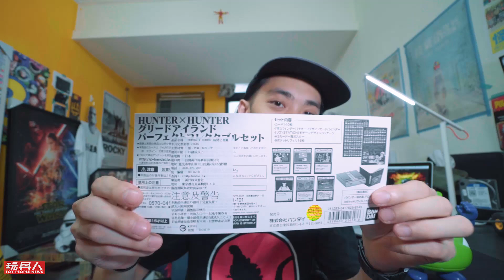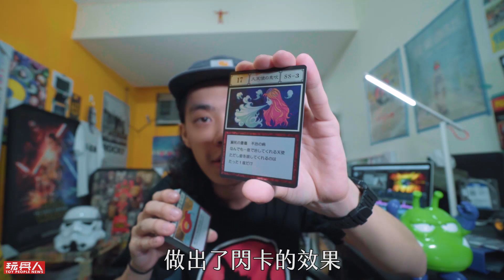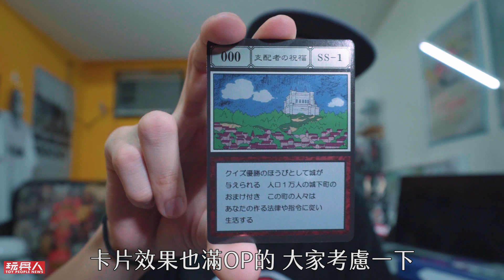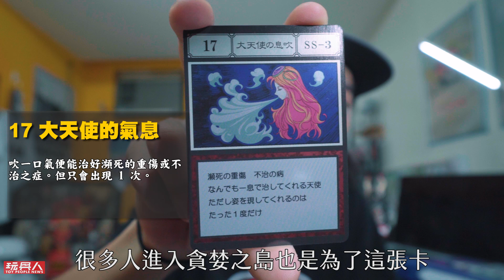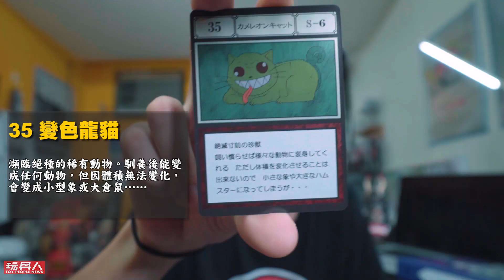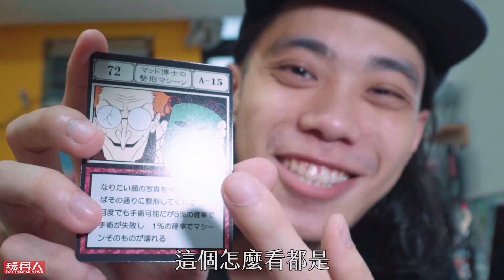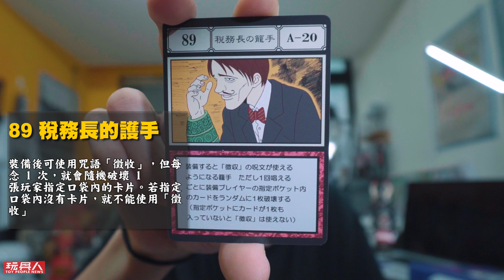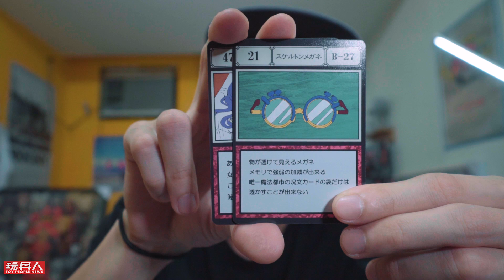獵人「貪婪之島」卡片最棒的三張卡是？ Hunter x Hunter 全卡片收藏組介紹！【玩具人玩玩具】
介紹完一個超級累
但獵人的貪婪之島真的是我最愛的段落啊
那時候下課都會揪朋友用同行飛到操場玩呢
ヽ（・∀・）ノヽ（・∀・）ノヽ（・∀・）ノ

ლ(ﾟдﾟლ) ლ(ﾟдﾟლ) ლ(ﾟдﾟლ) ლ(ﾟдﾟლ) ლ(ﾟдﾟლ)

☞ 有任何想法歡迎都在下方留言、聊天、討論，跟我們互動！：D
★ ★ ★ 募集開箱商品 ★ ★  ★
想看到什麼玩具作品的開箱儘管提出、建議我們～：D